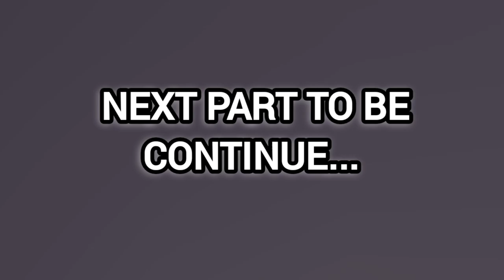Sister Wedding Part 1 || Manu Bawa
Sister Wedding || Manu Bawa